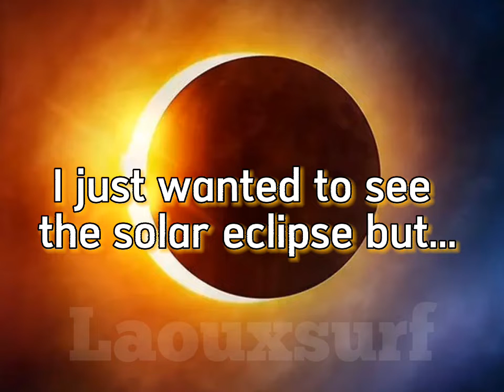I just wanted to see a solar eclipse but..☀